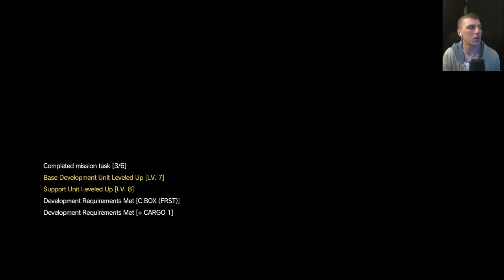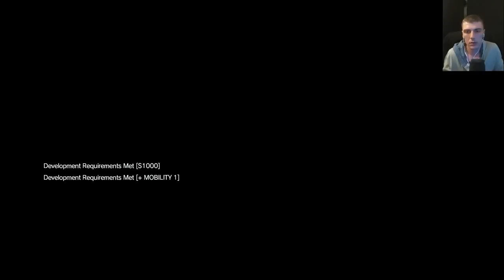Derpy Return - Metal Gear Solid V The Phantom Pain Part 14 - PS4 Gameplay Review 1080p60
This video was recorded from a live stream, Follow me over on Twitch to catch the future live streams

ALL FOR REVENGE. 9 years after the fall of mother base, legendary hero snake wakes from a coma. Together with Ocelot and Miller he must rebuild Mother Base and establish a new armed force, Diamond Dogs. Only then will he have his revenge on Cipher. The Phantom Pain brings an explosive conclusion to the Metal Gear Solid V experience.